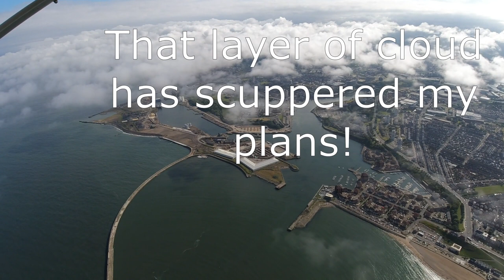The Northern Light(house)s - and other geographical features!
Join me for another low level flight along the north east coast from Blyth to Sunderland, passing St Mary's Lighthouse, Whitley Bay, Cullercoats, Tynemouth, South Shields, and Souter Lighthouse.